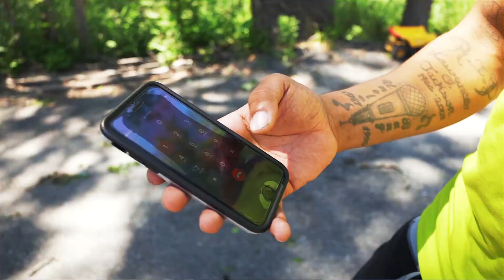Dro Skino "Touchdown" pt2 Shot By Elite Media